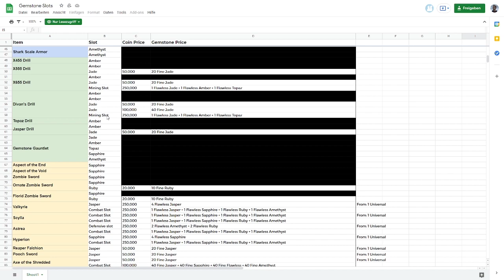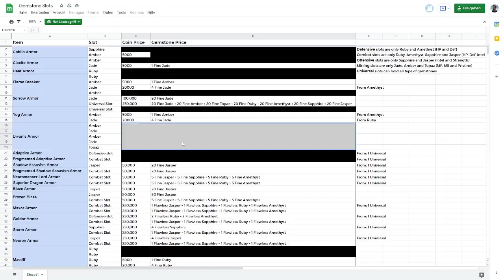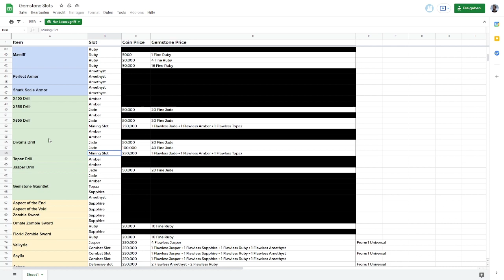GEMSTONES werden schlechter ABER BESSER ✪ Hypixel Skyblock Deutsch | Multidissimo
► Kritik/Verbesserungen bitte in die Kommentare!

► Server

► Resourcepack: Packs HQ Skyblock v13 mit Dark Overlay